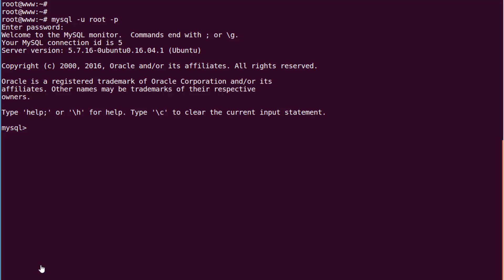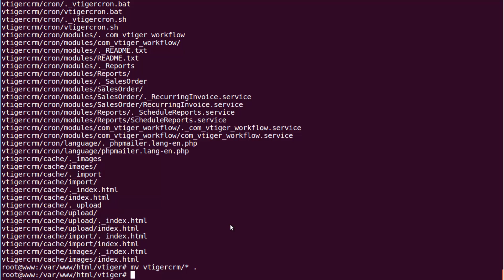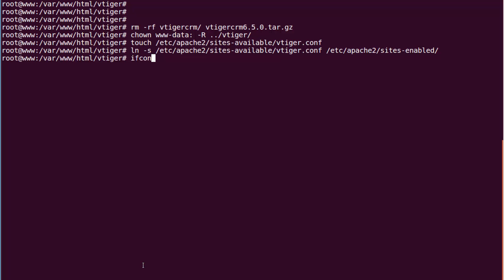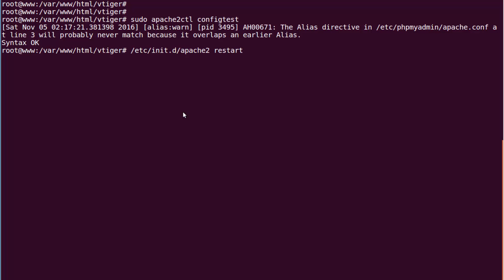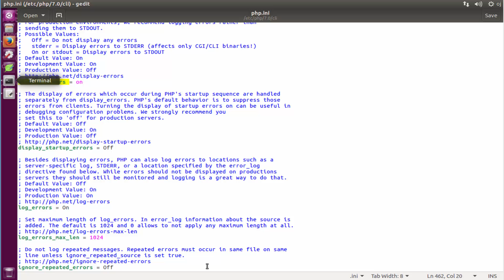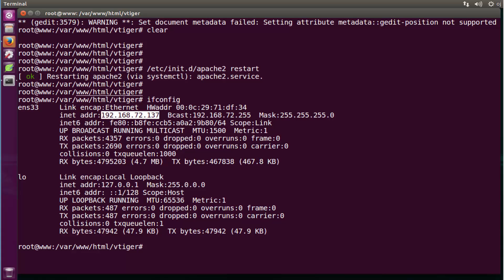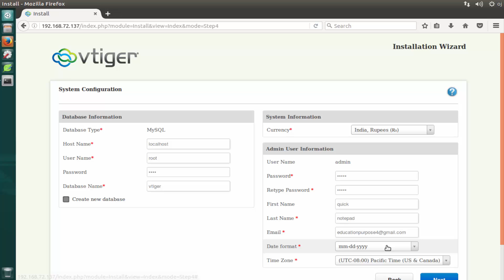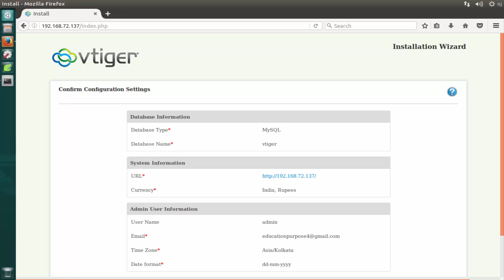How to Install VTiger CRM on Ubuntu 16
in this tutorial you will learn how to install Vtiger CRM on ubuntu linux
Vtiger CRM is an Open Source CRM software, used mainly by small and medium-sized businesses. Vtiger CRM can be used to manage your company's wide CRM and Inventory Management activities, such as sales force automation, customer support & service, marketing automation, procurement & fulfillment effectively.